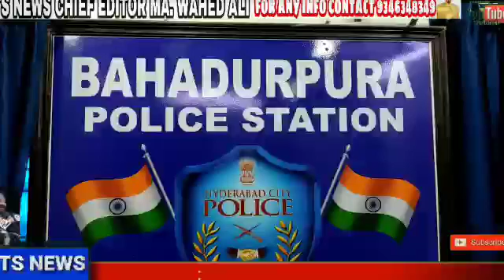*2 kg seized by bahadurpura police.* altaf and shaik noor purchase ganja in bhadrachalam distric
*2 kg seized by bahadurpura police.*

*Mohd altaf and shaik noor purchase ganja in bhadrachalam district and sale in banglore Karnataka.*

*Yesterday bahadurpura police arrested 2 person and seized 2kg ganja during police checking at bahadurpura x road.*